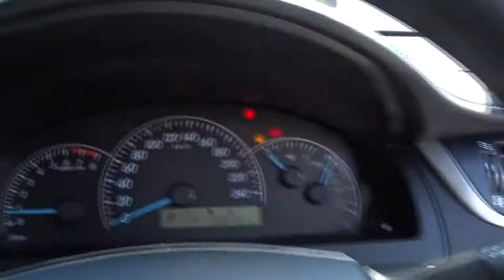2013 TOYOTA CAMRY Booval, Ipswich, Woodend, Raceview, Brisbane, QLD U665163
N/A  2013 TOYOTA CAMRY available in Booval, Queensland at Llewellyn Motors Ipswich. Servicing the Ipswich, Woodend, Raceview, Brisbane, QLD area.
2013 TOYOTA CAMRY CAMRY L4 ALTISE 2.5L PETROL AUTOMATIC SEDAN 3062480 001 - Stock#: U665163 - VIN#: 6T1BF3FK20X029542